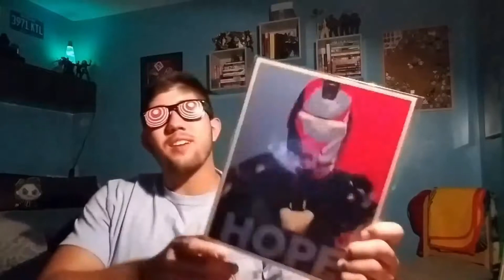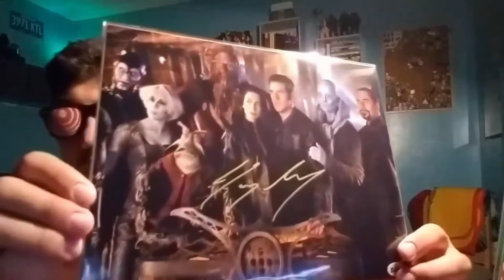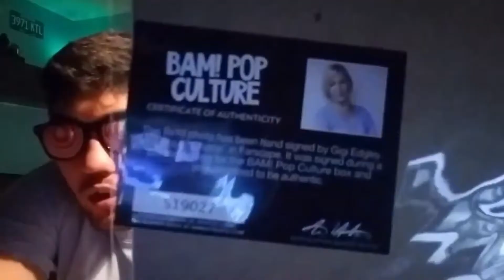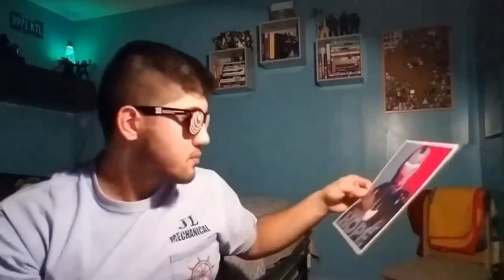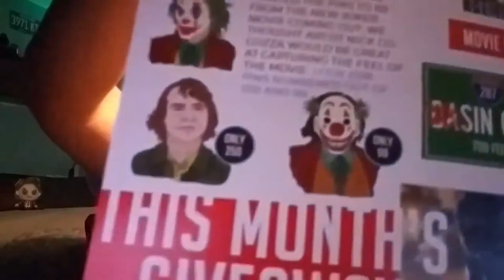September 2019 - BAM BOX "Uncovered Box Mystery's ?"